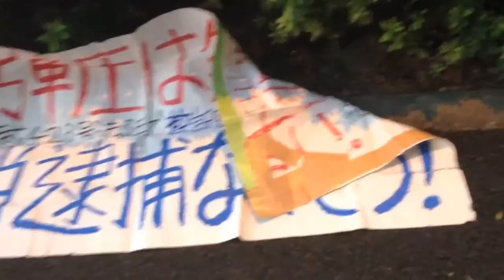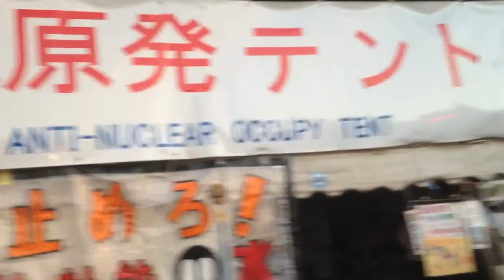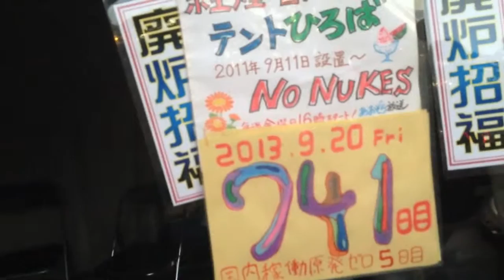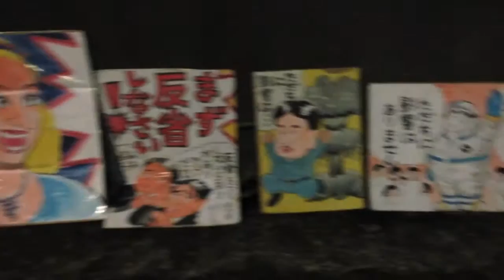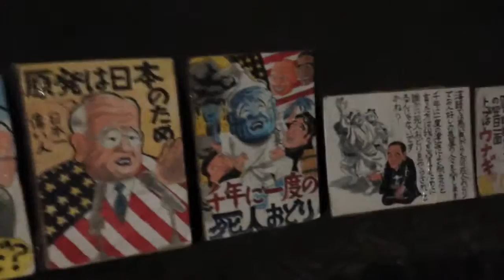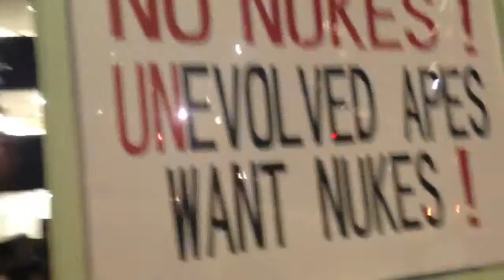Tokyo Anti Nuclear Protesters Not Backing Down Despite Limitations